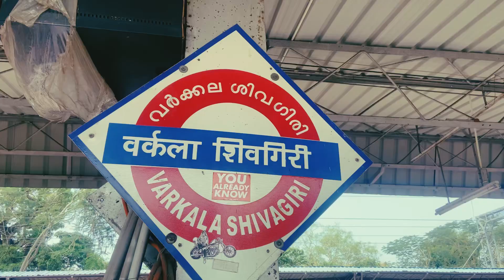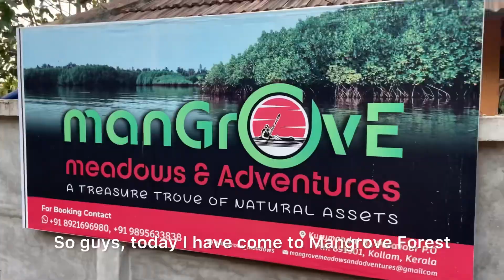A small break from Reality | Varkala | Mangrove Forest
Mangrove forests, boat rides, and kayaking are all exciting activities that can be enjoyed in Varkala. Here's a brief overview of each:

1. *Mangrove Forests*: Varkala is home to dense mangrove forests, which are a haven for nature lovers and birdwatchers. These forests are rich in biodiversity and provide a unique ecosystem for various species of plants and animals.
2. *Boat Rides*: A boat ride through the backwaters of Varkala can be a serene and peaceful experience. You can enjoy the scenic views of the surrounding landscape, spot local wildlife, and relax in the calm waters.
3. *Kayaking*: Kayaking is a great way to explore the waters of Varkala, paddling through the mangrove forests and getting up close to the marine life. It's an exciting and adventurous activity that's perfect for nature enthusiasts and thrill-seekers.

If you're planning to indulge in these activities, make sure to:

- Check the weather and sea conditions before heading out.
- Wear appropriate clothing and safety gear.
- Choose a reputable and experienced guide or tour operator.
- Respect the local environment and wildlife.

Have a wonderful time exploring Varkala's natural beauty!